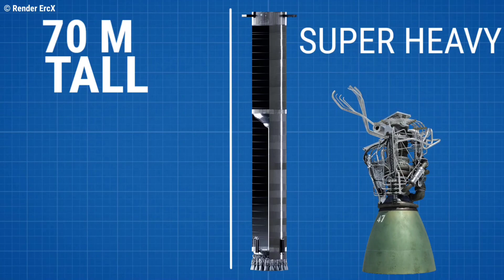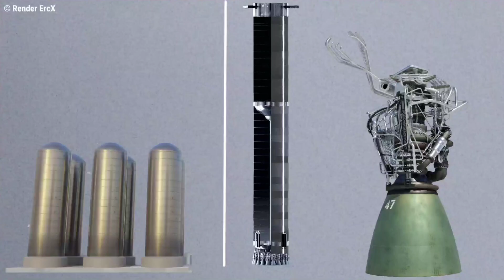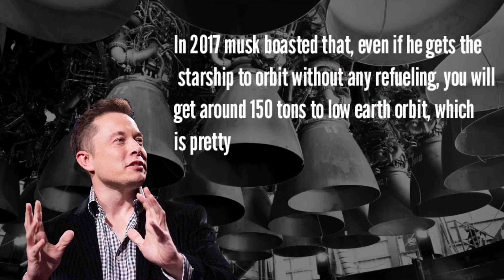SpaceX INSANE Super Heavy Is More MINDBLOWING Than You Thaught!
Elon musk is developing a vehicle that could be a game changer for space travel, dubbed as starship which will be a transport system capable of carrying up to 100 people, to mars and beyond with full reusability. Spacex's long-chased goal has always been to open doors for humanity, to make their life multi-planetary, motivated by the existential threats faced by our reign on planet earth.

By fears such as an asteroid collision that wipes out humanity, speaking at a conference in mexico some five years ago.

Elon musk said that history is going to bifurcate along with two directions, one path is we stay on earth forever, and then there will be some eventual extinction event.

He has consistently spoken about his lofty dreams of developing habitable cities on mars, to make it possible he required a space vehicle, that could undertake the task of sending people to the red planet, and it happened to materialize in the shape of a starship.

Credited -
SpaceX

Starship will be powerful enough to launch itself off both the lunar and martian bodies, but it needs super heavy to get off.

The much more massive earth, the two-part system comprises of the top part which is a starship rocket, standing ever tall at 120 meters or 394 feet.

On a reusable booster called the super heavy now that you know their names, we can trickle down to the technicalities of the system, and explore the brilliant engineering behind it powered by raptor engines.

That burn methane as fuel, a fancy nose cone and landing fins, and a capacity to carry at least 100 000 kilograms of payload, to low earth orbit.

The system resembles one from a science comic and seeks excellence, by all means the six engines allow combustion to take place in stages, and their design cuts down the wastage of the propellant.